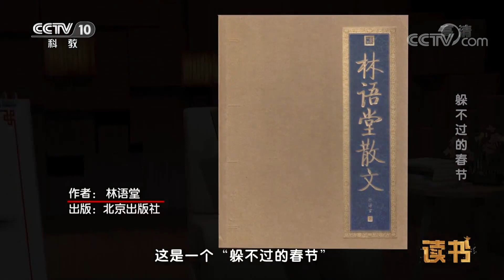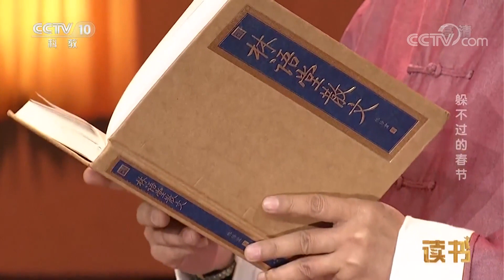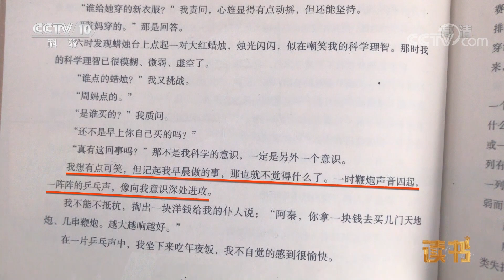《读书》 林语堂 《林语堂散文》 躲不过的春节 20190210 | CCTV科教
本期节目主要内容： 上世纪30年代，刚启用的公历备受推崇，春节是农历的新年，过春节被倡导革新的人认为是守旧的表现，林语堂认为自己不是个守旧的人，当春节来临时，林语堂感到一种强烈的无奈。